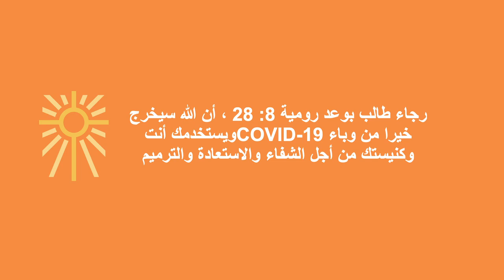‫اجتماع صلاة عيد الفصح: حدث عالمي خاص | باستضافة القس ريك و كاي وارن‬‎